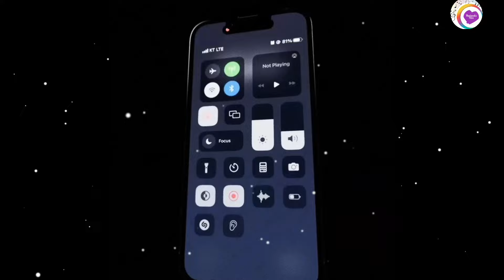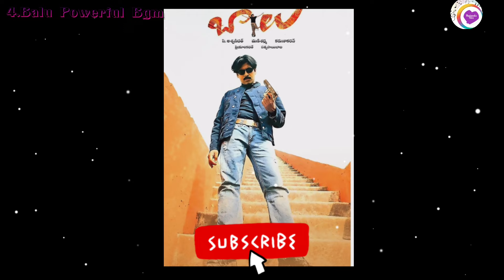Balu Movie Bgms🎧💜bgms